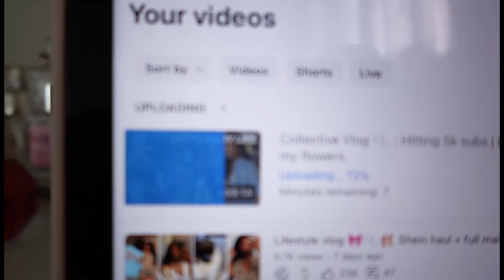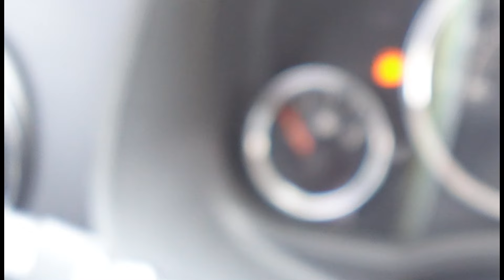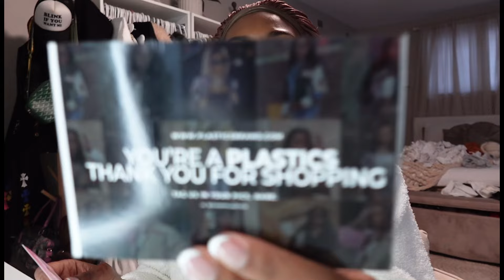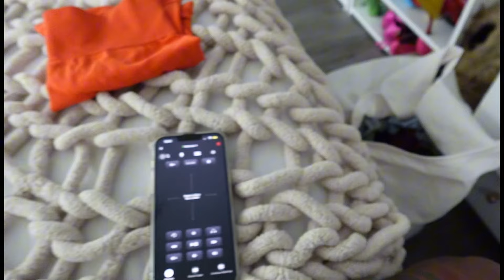Vlogging like we’re on FaceTime🫧 | Nicki concert | Steak house lunch date | Gym vibes | Pack orders.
What’s up what’s tea! Hey y’all lol did y’all enjoy this week’s vlog? If so can have leave me a like and subscribe to my channel to see more of me🩷 I really enjoy making this content for y’all and I appreciate all the love y’all been showing love love love you guys my Chè baes have a special place in my heart shout out to all of you!💌